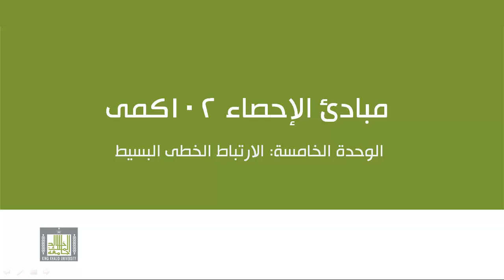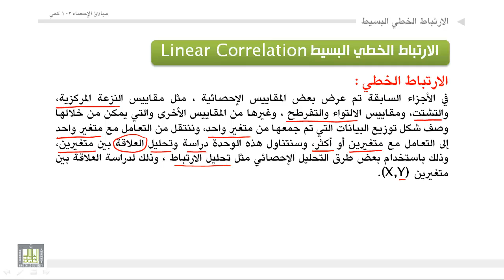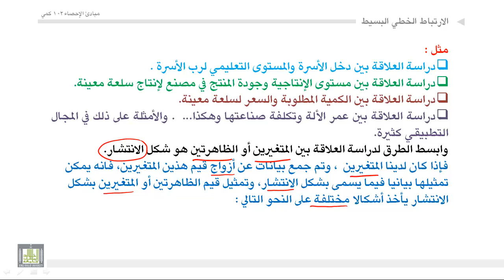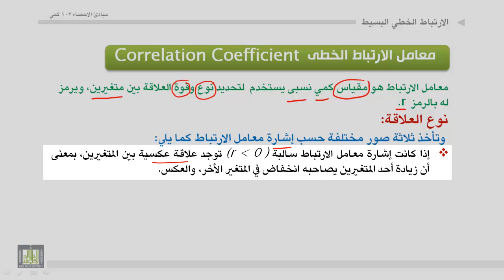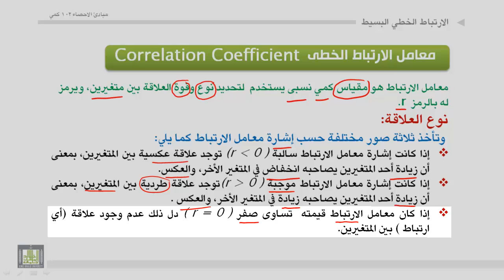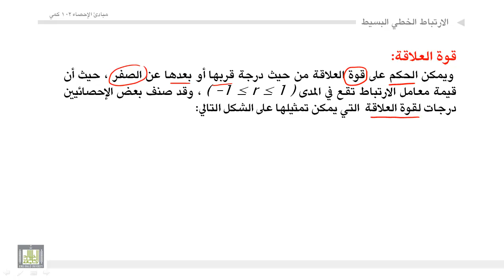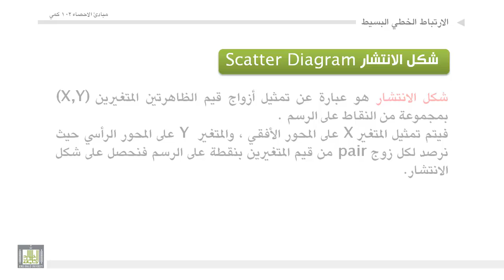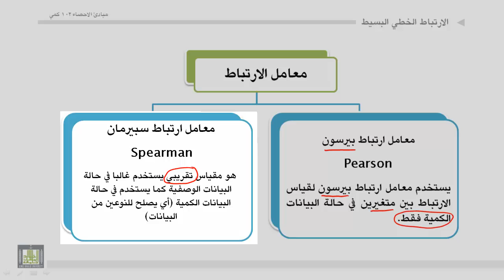مبادئ الإحصاء - الإرتباط الخطي البسيط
مفهوم الارتباط - درجة الارتباط - معامل الارتباط